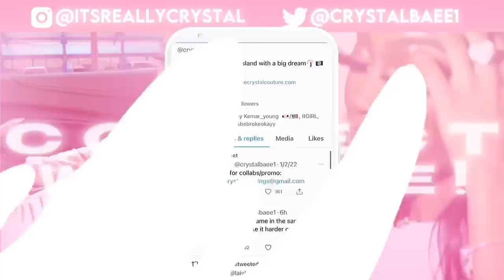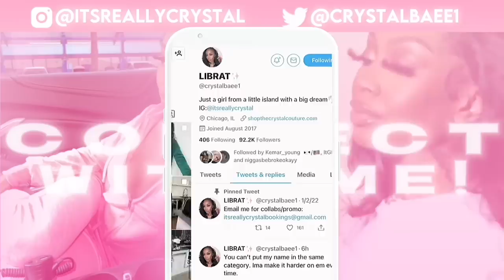DAY IN HAWAII VACATION VLOG🏝| PARASAILING🪂 + ATV’s WITH BAE!